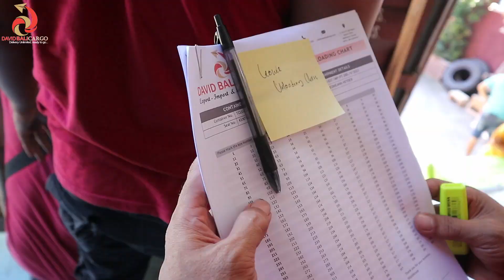Relocation of Personal Goods in the 20ft container from Perth, AU to Bali, ID door to door service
Import should be easy when handled by professional import team from DAVID BALICARGO. This video is 20ft relocation of personal goods from Perth Australia to Bali door via Surabaya port Indonesia. DBC handled all the process of Indonesia custom process, inspection done by custom, container delivery to Bali warehouse, boxes delivery to client's villa including unwrap/unpack, placement and debris removal. Let us know if you had same enquiry in the future to relocate and shift your personal goods from oversea origin to Indonesia under door to door service coverage.
Thank you for professional import team of DAVID BALICARGO 🙏🏼